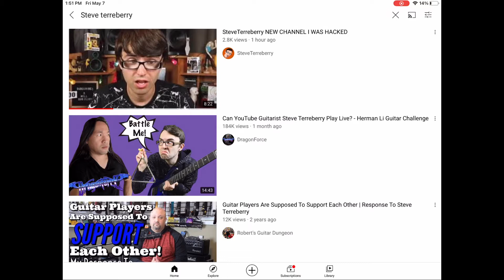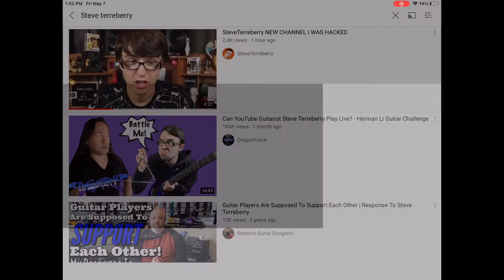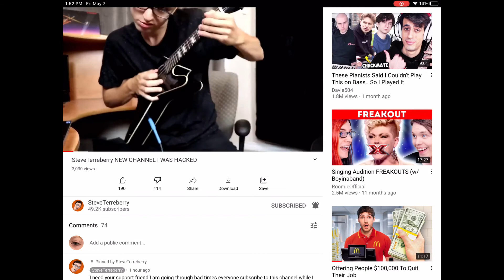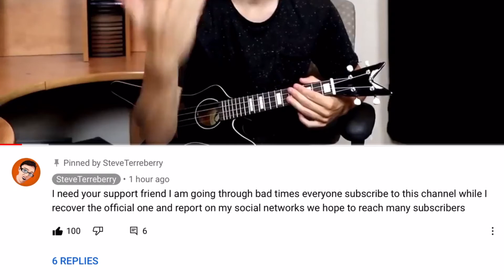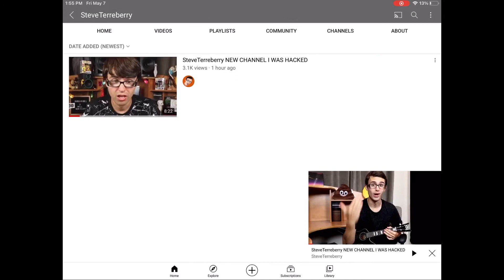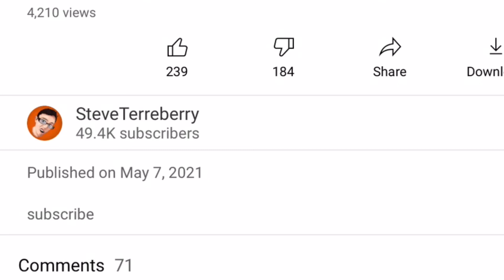Is this new SteveTereberry channel FAKE?